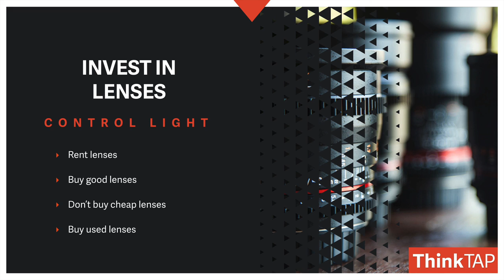Day 24 | New Year Resolutions for Photographers and Video Pros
Here's a piece of technical advice. Invest in lenses. Good glass lasts a long time. I see people constantly churning and buying new camera bodies when what they should be doing is investing in good lenses. Lenses control the light, whether it's photography or video, and they're the most important ingredient in image quality.